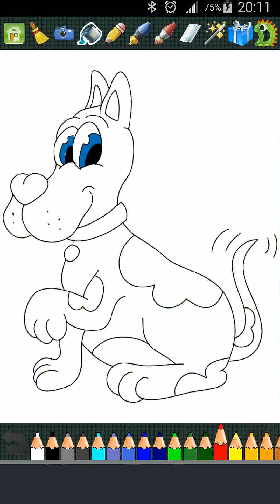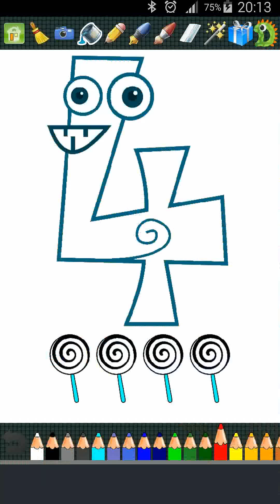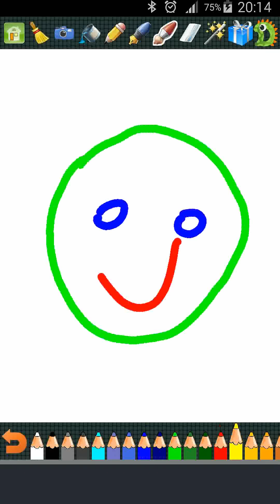Demo11 1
See this great coloring book for kids. It has many nice pictures with letters and digits to be colored: